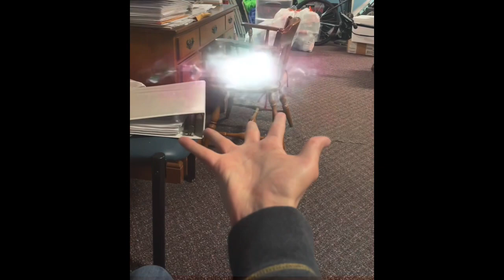Magic Hand Test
My Magic Hand Test!!